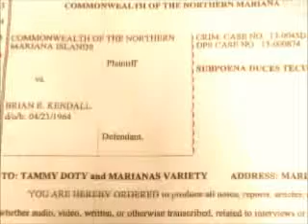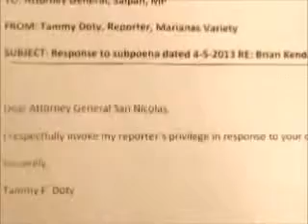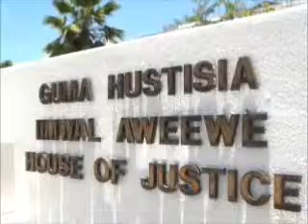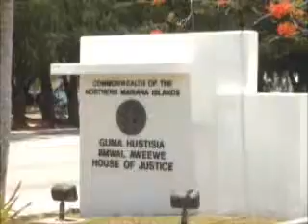Freedom of the press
KSPN2 April 26 2013 - Freedom of the press story.